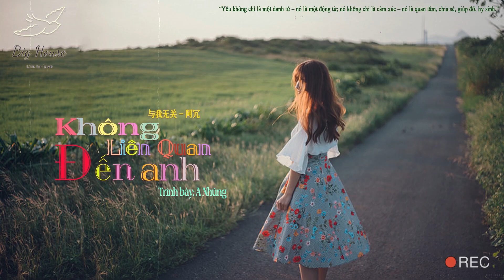♬[Vietsub] Không Liên Quan Đến Anh - A Nhũng || 与我无关 - 阿冗) || ( Diary of my life )